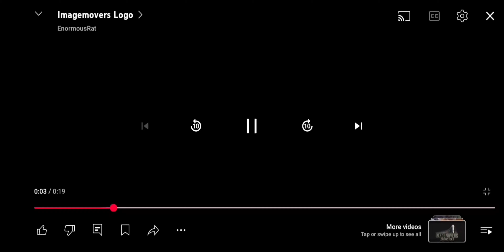19 Movie Studio Intros At Once